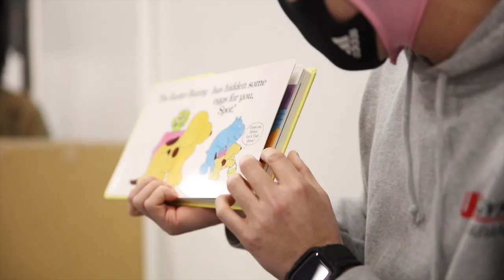UFC Gym Japan Easter party 2023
UFC Gymのイースターパーティーでは恒例のイースターエッグハントに加えてUFC Gymらしい楽しいフィットネスゲームやイースターの工作をやりました！子供達が工作した特別なイースターバッグや、熱心にイースターエッグを探す姿はとても微笑ましい光景でした。また来年も参加よろしくお願いします！